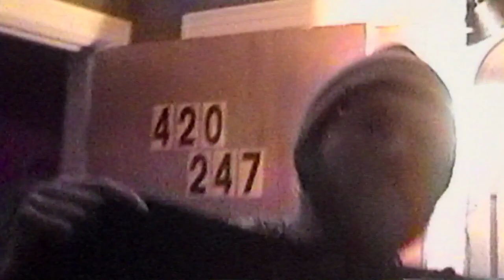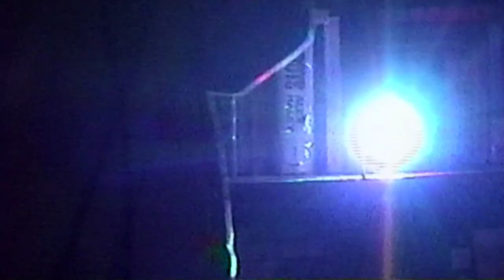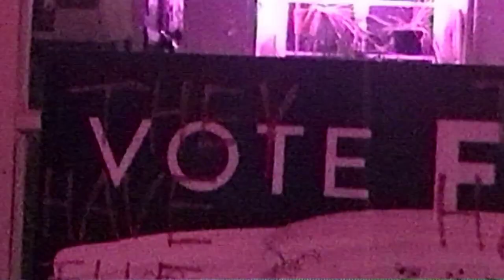I CAN'T BELIEVE they let this happen in their HOUSE!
Strawberry Season Vlogs | Atrium House Show (1/27/23)

We had the honor of playing the Atrium house alongside some wicked individuals!

Artists Featured:
Strawberry Season
Atrium
Nihilistic Scraping
Arcave
JERM

FOLLOW & STREAM HERE!